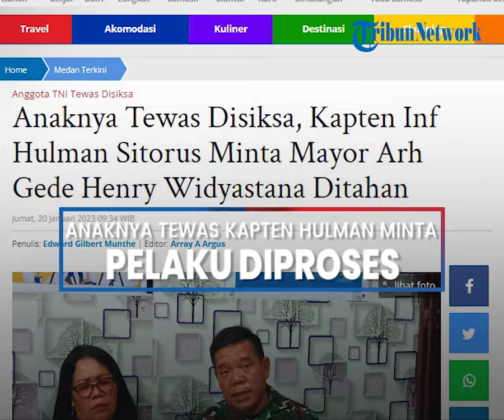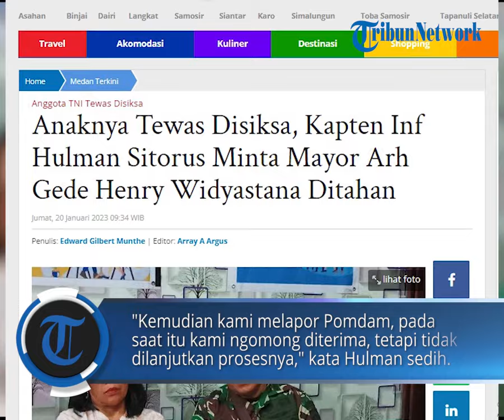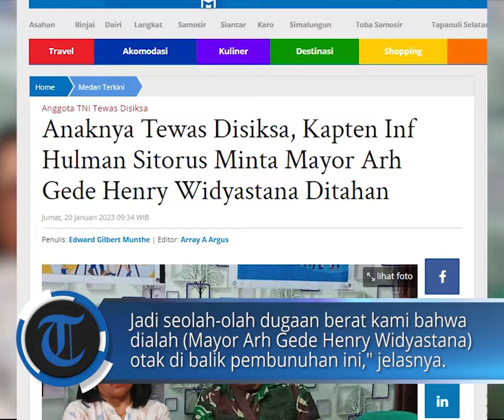Anaknya Tewas Disiksa, Kapten Inf Hulman Sitorus Minta Mayor Arh Gede Henry Widyastana Ditahan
POS-KUPANG.COM, - Kapten Inf Hulman Sitorus, ayah mendiang Serda Sahat Wira Anugerah Sitorus meminta hakim Pengadilan Militer Tinggi I Medan dan petinggi Angkatan Darat untuk menahan Mayor Arh Gede Henry Widyastana.
Jumat, 20 Januari 2023 (POS-KUPANG.COM, Array A Argus)

Artikel ini telah tayang di Tribun-Medan.com dengan judul Anaknya Tewas Disiksa, Kapten Inf Hulman Sitorus Minta Mayor Arh Gede Henry Widyastana Ditahan,

Penulis : Edward Gilbert Munthe
Editor : Array A Argus
Vpo  : Irland